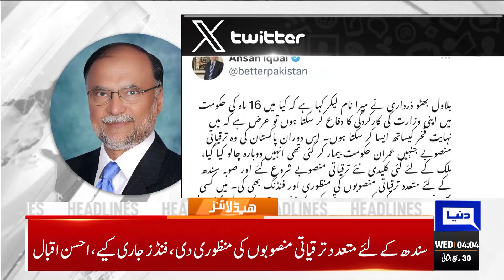Ahsan Iqbal Ka Bilawal Ko Jawab | Dunya News Headlines 04:00 AM | 15 Nov 2023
Lahore is once again most polluted city as AQI reaches 444

PPP ready for any kind of 'pitch', Nawaz should focus on Punjab: Bilawal

IHC stays PTI chief's jail trial in cipher case

Nawaz Sharif to reach Quetta today

Pakistan, OIC envoys call for immediate ceasefire, hold Israel accountable for war crimes

Bushra Bibi approaches IHC for pre-arrest bail

Pakistan's development linked with Balochistan's progress: Shehbaz